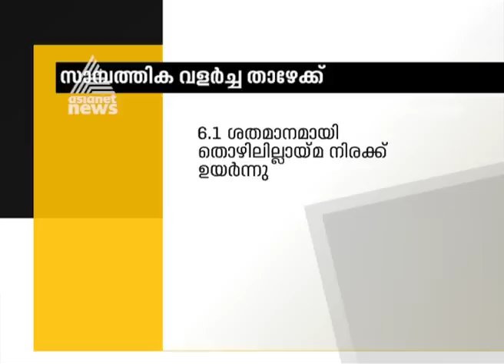Rural SP AV george free from Varapuzha custody death case